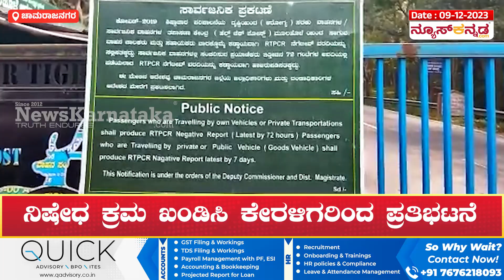ಮೇವು ಸಾಗಾಟ ನಿಷೇಧ ಖಂಡಿಸಿ ಕರ್ನಾಟಕ ಗಡಿಯಲ್ಲಿ ಕೇರಳಿಗರ ಪ್ರತಿಭಟನೆ | News Kannada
ಬರ ಹಿನ್ನೆಲೆ ಚಾಮರಾಜನಗರ ಜಿಲ್ಲಾಧಿಕಾರಿ ಕಳೆದ ನ.22 ರಿಂದ ಅಂತರ ಜಿಲ್ಲೆ ಹಾಗೂ ಅಂತರ ರಾಜ್ಯಕ್ಕೆ ಮೇವು ಮಾರಾಟ,ಸಾಗಾಟ ನಿಷೇಧಿಸಿದ್ದಾರೆ. ಈ ಕ್ರಮ ಖಂಡಿಸಿ ಕೇರಳಿಗರು ಇಂದು ಪ್ರತಿಭಟನೆ ನಡೆಸಿದ್ದಾರೆ.

ಕರ್ನಾಟಕ ಹಾಗೂ ಕೇರಳ ಗಡಿಯಾದ ಗುಂಡ್ಲುಪೇಟೆ ತಾಲೂಕಿನ ಮೂಲೆಹೊಳೆ ಗಡಿಯಲ್ಲಿ ಎಲ್ ಡಿಎಫ್ ಅಧ್ಯಕ್ಷ  ಜಯರಾಜನ್ ನೇತೃತ್ವದಲ್ಲಿ ಪ್ರತಿಭಟನೆ ನಡೆಸಿ ಆಕ್ರೋಶ ಹೊರಹಾಕಿದ್ದಾರೆ.ಸುಲ್ತಾನ್ ಬತ್ತೇರಿಯ  ಪೂಂಕುಳಿಯಿಂದ ಗುಂಡ್ಲುಪೇಟೆ ಮೂಲೆಹೊಳೆ ಚೆಕ್ ಪೋಸ್ಟ್  ವರೆಗೆ ಪಾದಯಾತ್ರೆ ನಡೆಸಿರುವ ಲೆಫ್ಟ್ ಡೆಮಾಕ್ರಟಿಕ್ ಫ್ರಂಟ್  ಸದಸ್ಯರು, ಹೈನುಗಾರರು ಮೇವು ಸಾಗಾಟ ನಿಷೇಧವನ್ನು ತೆರವುಗೊಳಿಸಬೇಕು ಎಂದು ಒತ್ತಾಯಿಸಿದ್ದಾರೆ.ಕರ್ನಾಟಕದ ಮೇವನ್ನೇ ಕೇರಳ ರೈತರು ಅವಲಂಬಿಸಿದ್ದು,ಮೇವು ಸರಬರಾಜು ಆಗದಿರುವುದರಿಂದ ಹಾಲಿನ ಉತ್ಪಾದನೆ ಕಡಿಮೆಯಾಗುತ್ತಿದೆ, ವೈನಾಡು ಸಂಸದ  ಸಂಸದ ರಾಹುಲ್ ಗಾಂಧಿ ಈ ಸಮಸ್ಯೆಯನ್ನ ಇತ್ಯರ್ಥಗೊಳಿಸಬೇಕು ಎಂದು ಒತ್ತಾಯಿಸಿದ್ದಾರೆ.